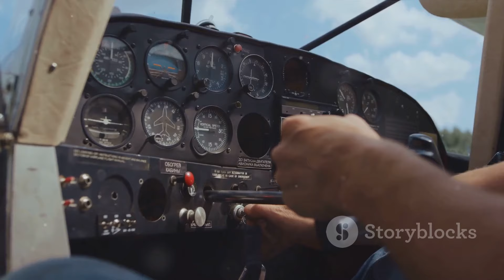Skyward Expansion COMAC's C919 Production Boost: 5 Minutes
The COMAC C919 is a narrow-body twinjet airliner developed by the Commercial Aircraft Corporation of China (COMAC). It's intended to be a direct competitor to the Airbus A320 and Boeing 737 series. The C919 made its maiden flight in May 2017 and is designed to carry around 158 to 168 passengers in a typical configuration with a range of about 4,075 to 5,555 kilometers (2,530 to 3,450 miles). It represents China's ambitious endeavor to break into the commercial aircraft manufacturing industry, aiming to reduce its dependency on foreign-made planes.
OUTLINE:

00:00:00 The Birth of the C919
00:01:06 Challenges and Testing
00:01:32 Expansion and Production
00:02:22 Future Prospects